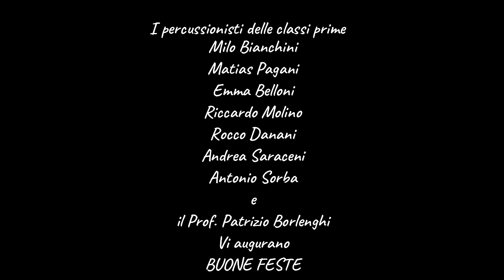Sleigh Ride percussionisti classi prime a.s. 2021-22